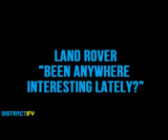6 Funny Commercials That Were Too Risque For TV